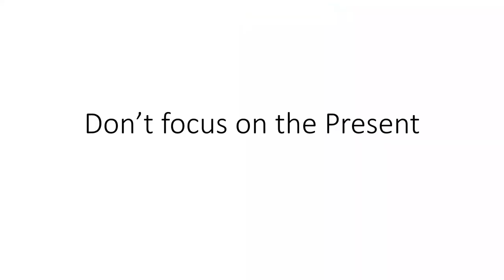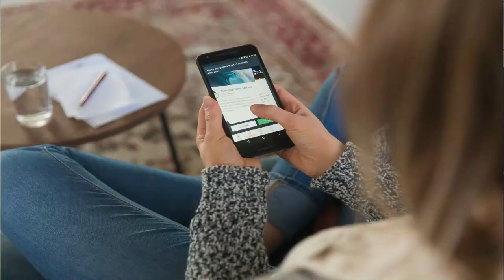What is Day Dreaming? How can we stop day dreaming? How Day dreams impacting children?दिवा-स्‍वप्‍न